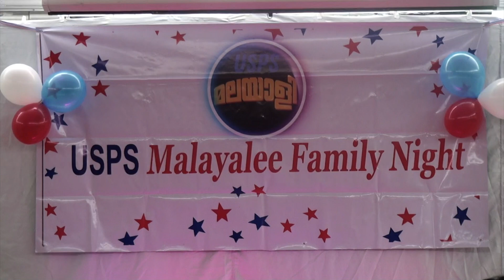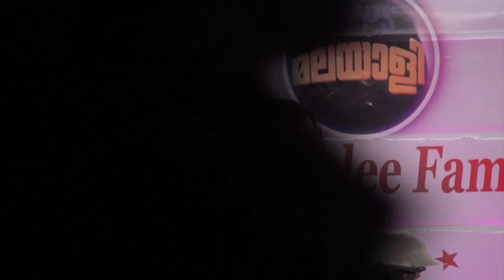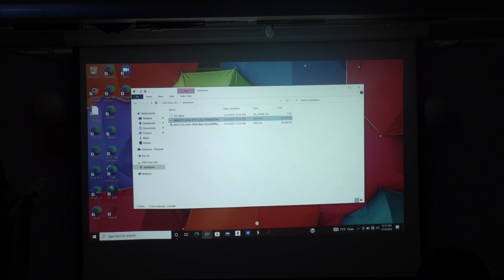USPS Malayalee Family Night 2023 (New York Area) Video 1